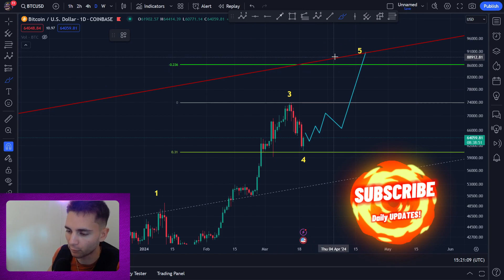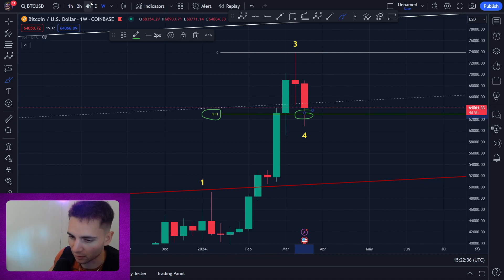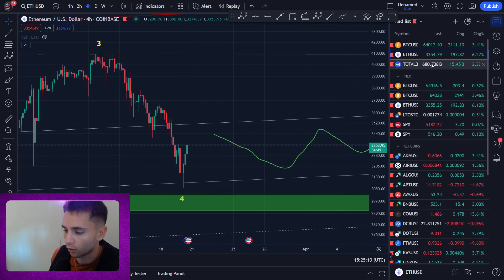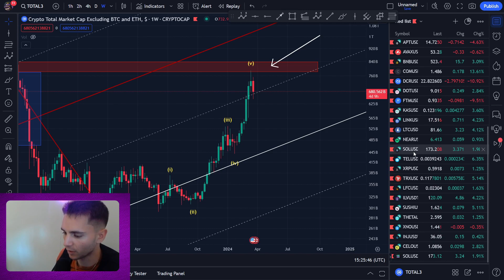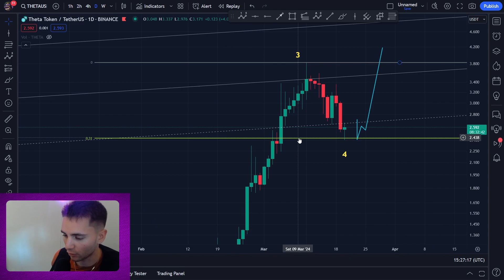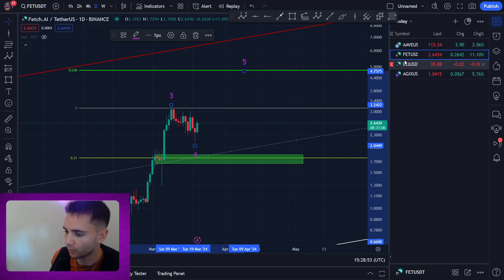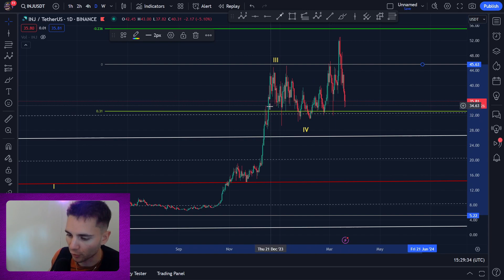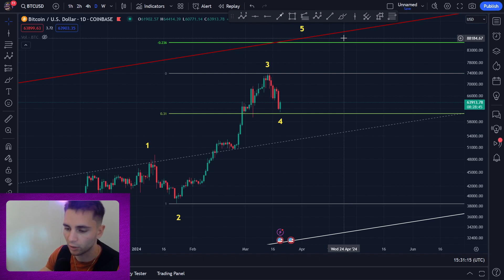Bitcoin Bounce? Time to BUY ALTCOINS?